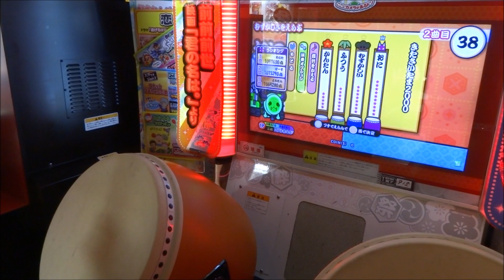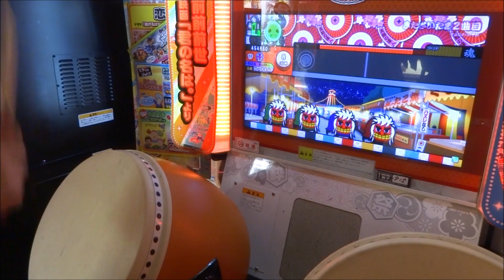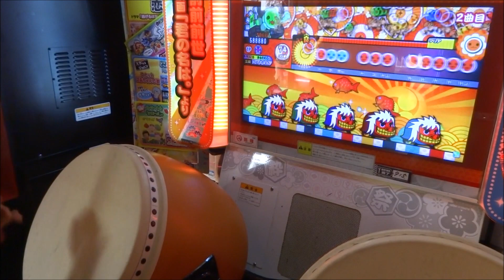太鼓の達人「きたさいたま2000」たたいてみた！ハルスラム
★こちらの「ゲーム」動画もどうぞ